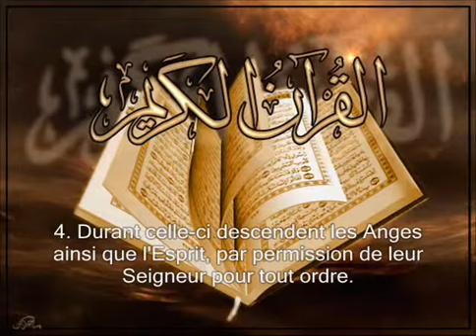Sourate 97. La Destinee (Al-Qadr)